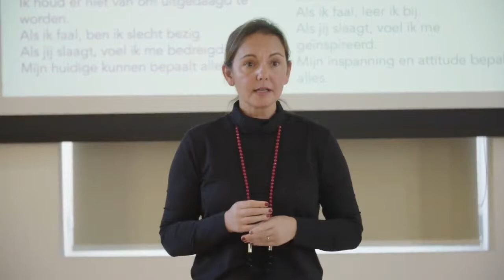Dominique Monami op ICTech Day